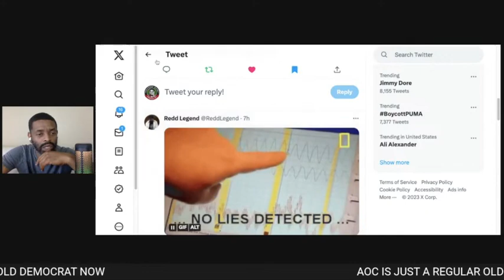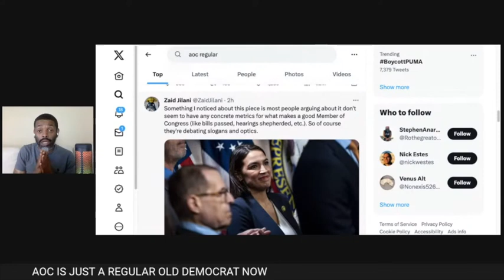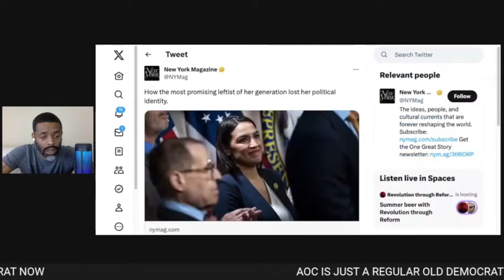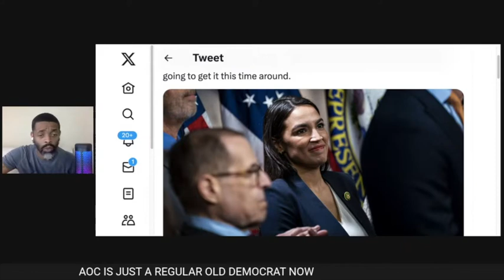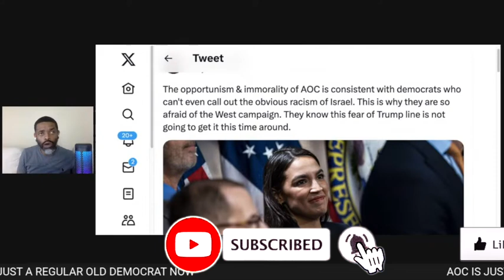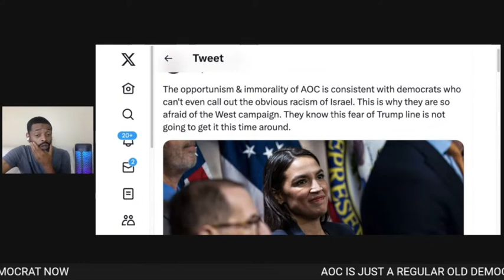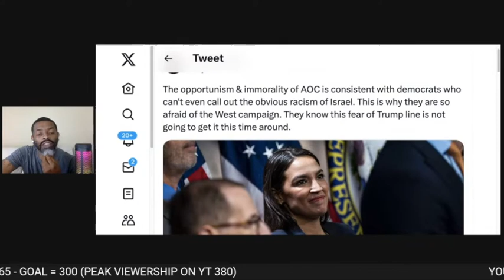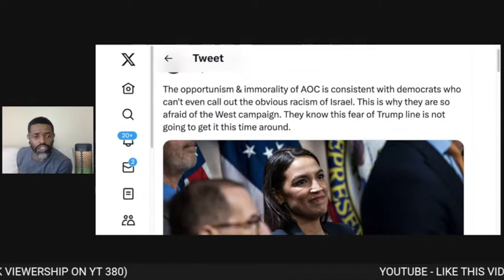AOC is Just a Regular Democrat Now